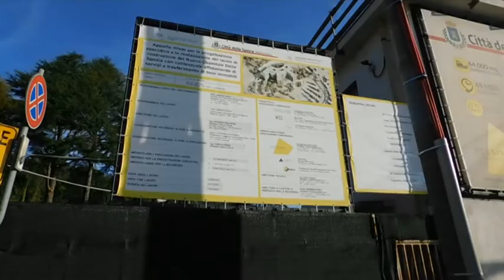Elisoccorso e Ospedale del Felettino, ne parliamo con Roberto Centi 200721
“La città della Spezia e tutto il levante ligure non possono continuare ad essere penalizzati. Si ripristini il servizio di elisoccorso.” Così il consigliere regionale Roberto Centi, che assieme ai colleghi Ferruccio Sansa e Selena Candia, lista Sansa, ha oggi presentato una interrogazione sul tema in Consiglio Regionale.